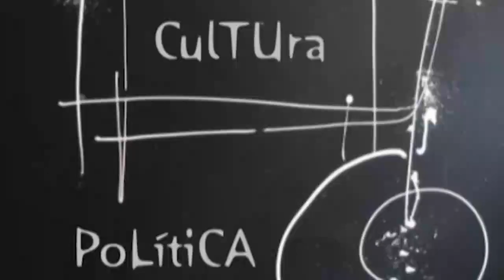ESPACIO ABIERTO CRISTOBAL DOBARO 23 11 2023